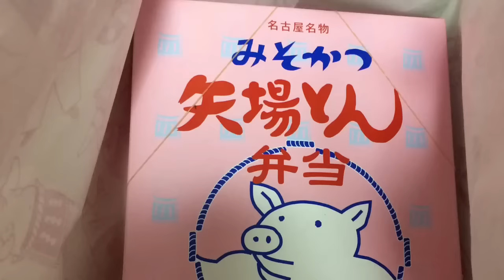【ASMR】わらじとんかつ弁当🍱 【みそかつ矢場とん】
カツ多いからご飯少しずつ食べてたらご飯余った( ´•௰•`)